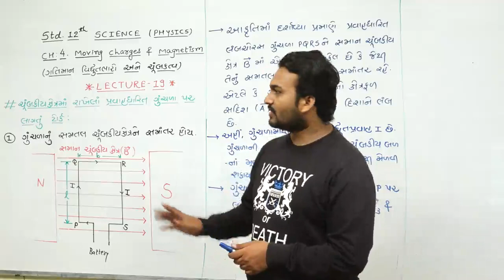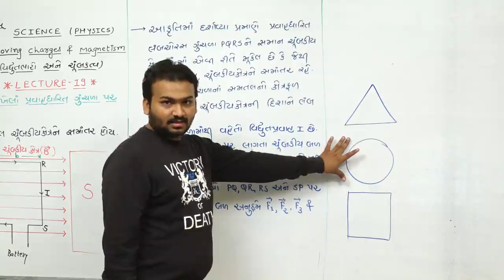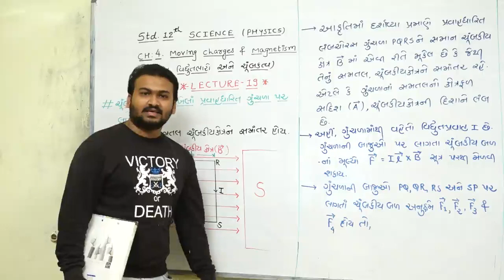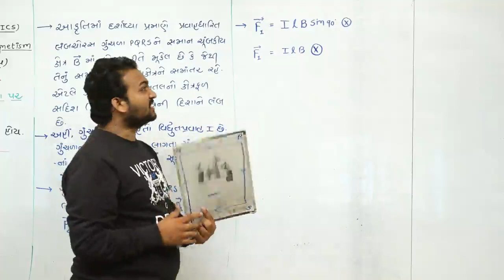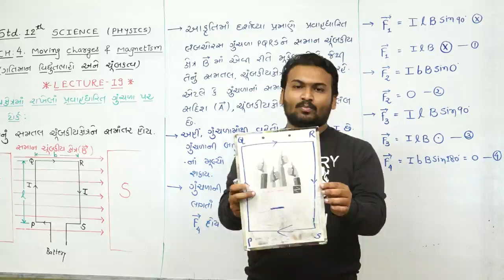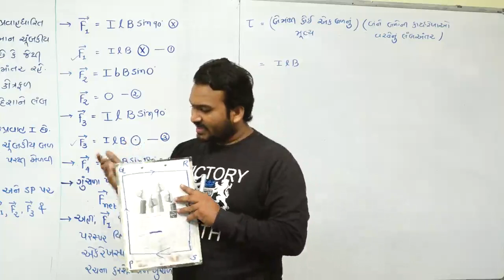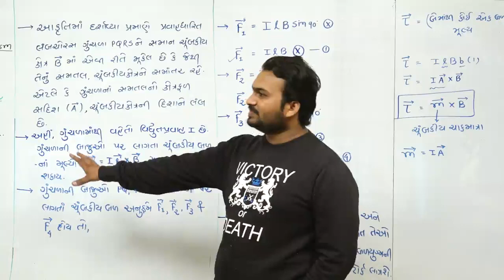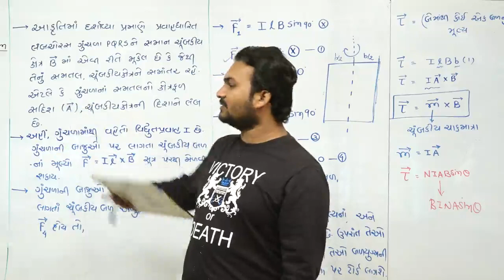MOVING CHARGE & MAGNETISM l CHA.-4 l PHYSICS l CLASS-12 l IN GUJARATI l LECTURE-19 I AFZAL SIR